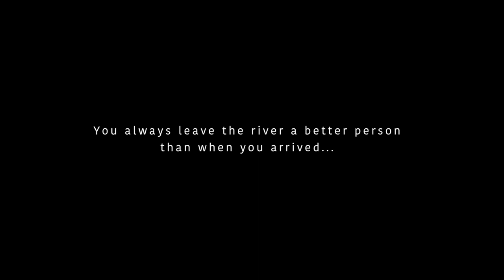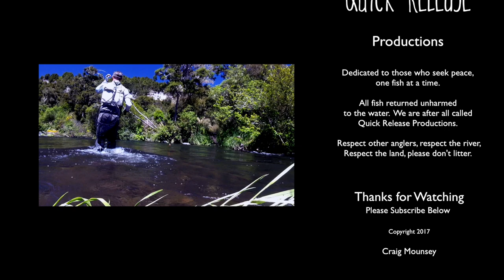Fly Fishing | Quick Release Channel Trailer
Welcome to Quick Release Productions.

A channel dedicated to fly fishing, the rivers and lakes it takes you to and the peace you find when you get there.

I'm lucky enough to be have access to some of the best trout waters in the world. Here you will find short clips and stories from New Zealand, Australia and occasionally further afield.

I started the channel as a bit of a creative outlet and from there its grown into a sort of video diary. I didn't always carry a camera, but its a rare day when they get left behind now.

If I name a river its usually because its very well known, if i don't its usually because its too special or fragile. I hope you understand.

I also hope you enjoy what you see here, comments will be replied to and as always, may you leave the river a better person that when you arrived…

Craig Mounsey

In this clip:

Guest appearances by: Jason Bethune, Finn Mounsey

Filmed with GoPro Session | Edited using Final Cut pro

Johann Strauss II - An der schönen blauen Donau - Walzer Op. 314